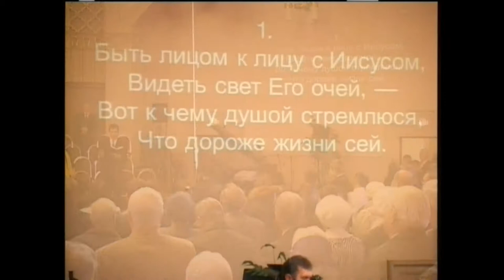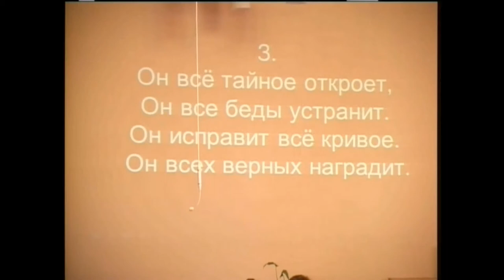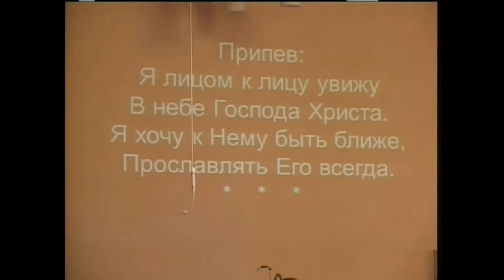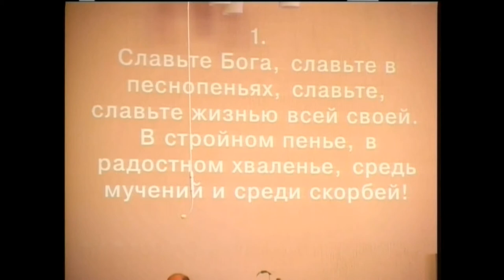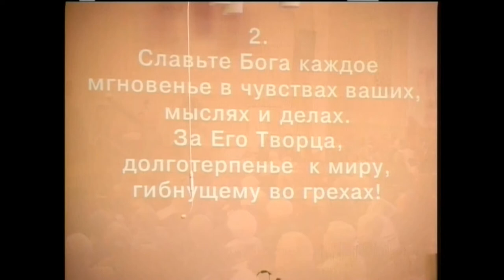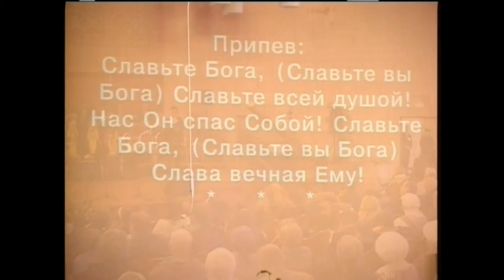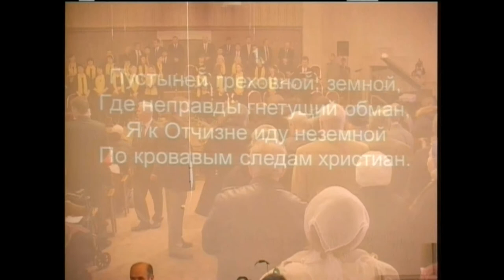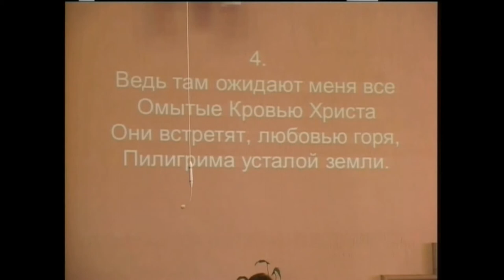11/16/2014 Утреннее Богослужение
1-я Проповедь: Александр Захаров

2-я Проповедь: Александр Каприян